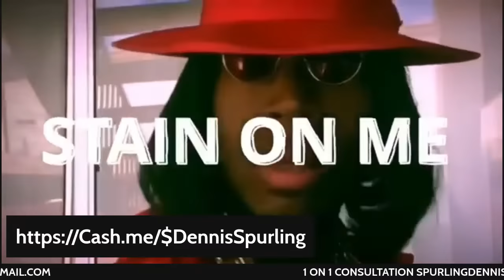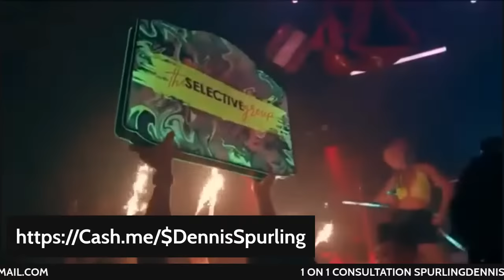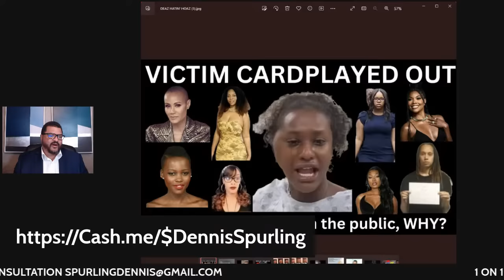VICTIM NARRATIVE NO LONGER WORKS FOR BLACK WOMEN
JADA GABRIEL CYNTHIA G BRICK FACE CHEESECAKE FACTORY THE BLACK WOMAN WHO GOT CALLED N WORD BY THE ARMED WHITE SECURITY GUARD IN TEXAS. DON'T FORGET LUPITA .None of these women have garnered the sympathy that BLACK women in the past who alleged victimhood have garnered. Why?